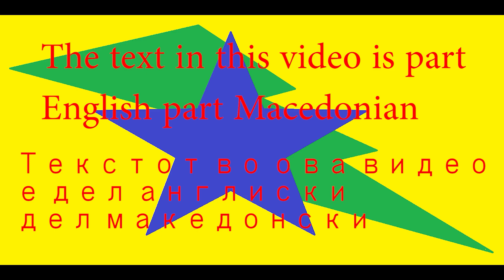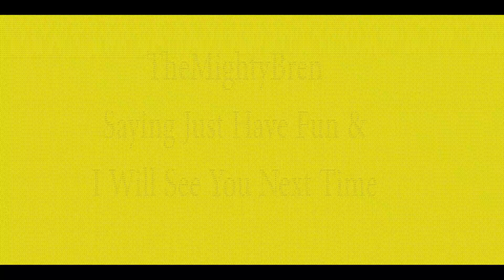Italy Италија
We go to Italy and get ден1,134,330.
Одиме во Италија и добиваме 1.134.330 ден.

Euro Truck Simulator 2, TheMightyBren